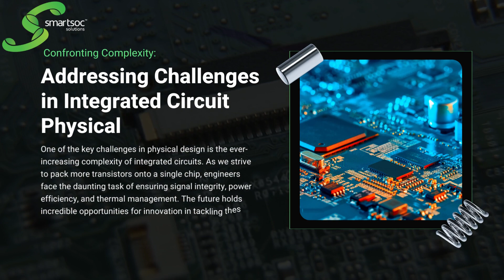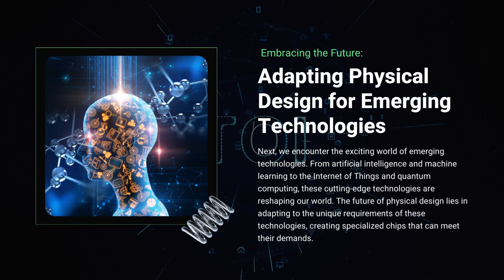Exploring the Future of Physical Design Challenges and Opportunities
🚀 The Future of Physical Design is Here! 🌌

🔭 Explore the challenges and opportunities that await in the exciting realm of physical design. From complex integrated circuits to cutting-edge technologies, we're diving into the future of technology. 💡💻

🔬 Uncover the secrets of tackling signal integrity, power efficiency, and thermal management in a world where complexity knows no bounds. It's time to unleash innovation like never before! 🌟

💥 Discover how emerging technologies like AI, IoT, and quantum computing are reshaping the landscape. We're unlocking the potential of specialized chips to power the technologies of tomorrow. 💪

⚙️ Embrace the power of advanced design methodologies, automation, and collaboration across disciplines. It's a multidimensional journey that's pushing the boundaries of what's possible! 🌐

🎯 Don't miss out on the thrilling insights and captivating content. Follow us now and be part of the future of physical design!